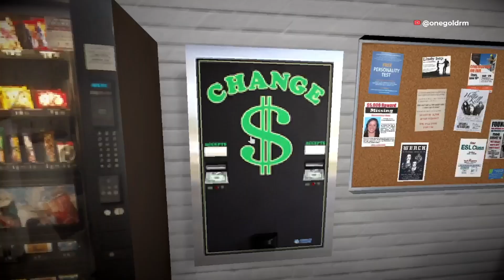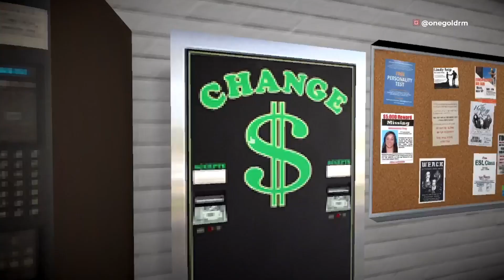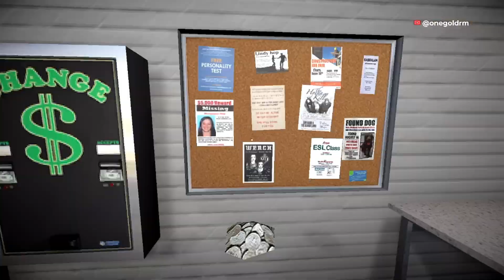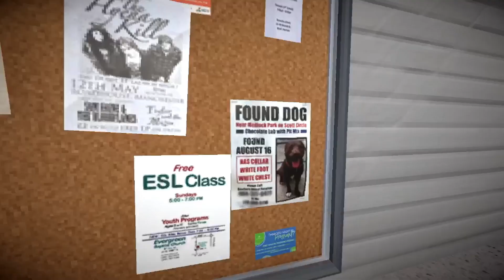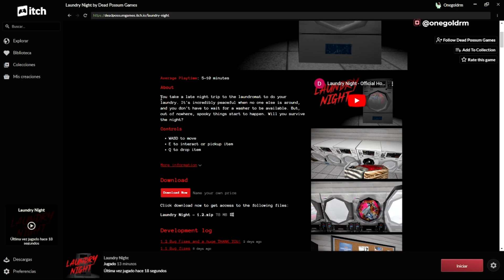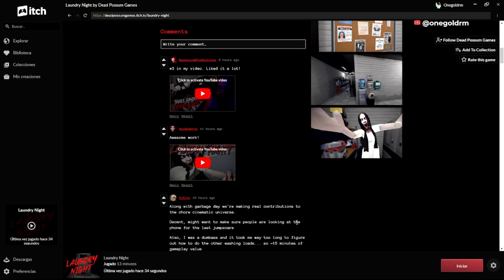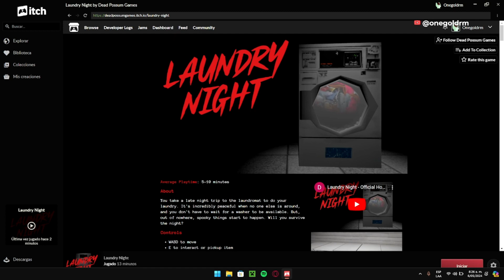Sacar la colada nunca dio tanto miedo | Laundry Night | INDIE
Es de noche, y el silencio que genera esta es relajante, tanto que me gusta hacer a colada a esas hora, no hay nadie molestando ni haciendo algo mas..., pero..., tal vez no debí estar mas de media noche en este lugar

Laundry Night es un juego INDIE de terror donde nos deja ver la perspectiva de como se hace la colada mientras un ente intenta darnos miedo, podremos sobrevivir?

▬▬▬▬▬▬▬▬▬ INFORMACIÓN PC ▬▬▬▬▬▬▬▬▬
GPU: AMD Radeon (TM) Graphics
Procesador: AMD Ryzen 7 5700U
500GB SSD
RAM: 16GB DDR4 1596.8mhz
Mouse: Centrophorus RGB M601 - Redragon
Audifonos: Redragon H260 RGB Gaming Headset